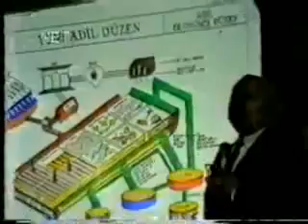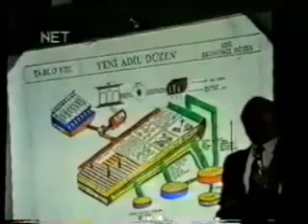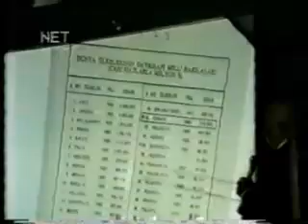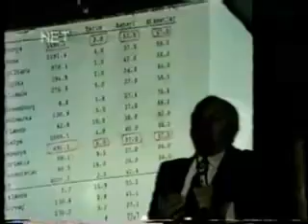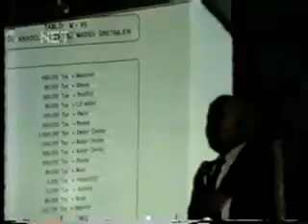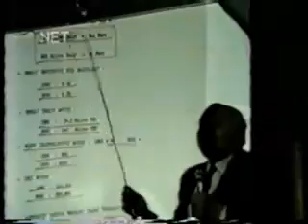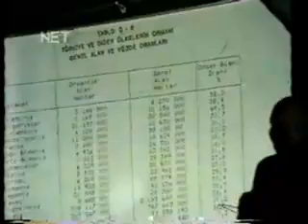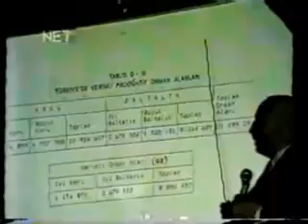Ekonomik Adil Düzen 2.Bölüm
1992'de Konya'da merhum Prof. Dr. Necmettin Erbakan yaptığı konferans.